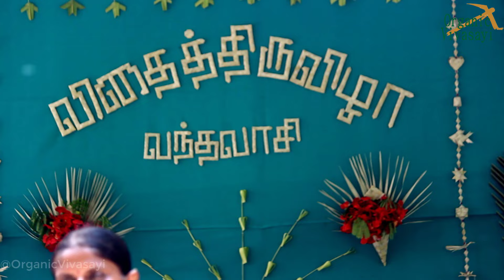உங்கள் குடும்பம் நோய் இல்லாமல் வாழ்வதற்கு வீட்டிற்கு ஒரு இயற்கை விவசாயி கண்டிப்பாக வேண்டும்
உங்கள் குடும்பம் நோய் இல்லாமல் வாழ்வதற்கு வீட்டிற்கு ஒரு இயற்கை விவசாயி கண்டிப்பாக வேண்டும் | வந்தவாசி விதை திருவிழா 2024

Native Seed Collectors of Tamil Nadu | TamilNadu seed Savers Network |  Tirupur Priya Rajanarayanan | Seed Island விதை தீவு வி பிரியா ராஜ்நாராயணன்

வேளாண் வளர்ச்சியில் பெண்களின் பங்களிப்பு குறித்து திருப்பூர் பிரியா அவர்களின் சிறப்புரை | Native Seed Collectors of Tamil Nadu | TamilNadu seed Savers Network | Tirupur Priya Rajanarayanan | Seed Island விதை தீவு

கடந்த 14 ஆண்டுகளாக மரபு விதைகளை சேகரித்துவரும் திருப்பூர் பிரியா | Tiruppur Priya | அரிய நாட்டு காய்கறிகளை தனது தோட்டத்தில் வளர்க்கும் திருப்பூர் பெண்